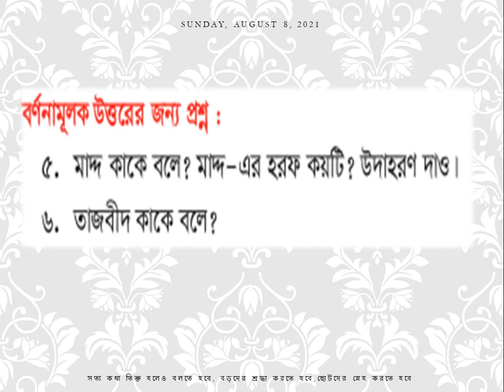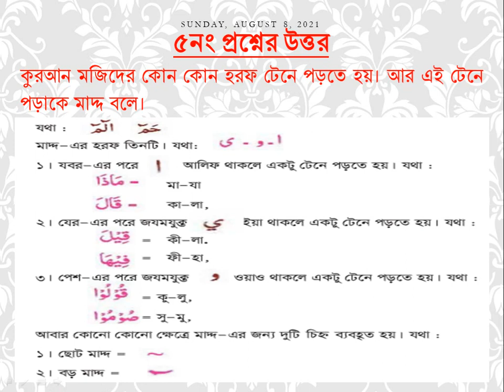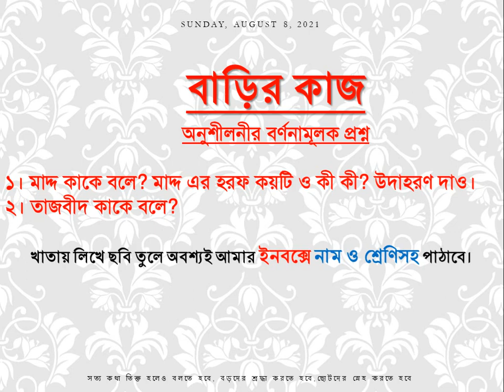ইস্কাটন গার্ডেন উচ্চ বিদ্যালয়, চতুর্থ শ্রেণি, ইসলাম ও নৈতিক শিক্ষা,২য় সাময়িক,২২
বাড়ির কাজ
অনুশীলনীর বর্ণনামূলক প্রশ্ন
১। মাদ্দ কাকে বলে? মাদ্দ এর হরফ কয়টি ও কী কী? উদাহরণ দাও।
২। তাজবীদ কাকে বলে?
৫নং প্রশ্নের উত্তর
কুরআন মজিদের কোন কোন হরফ টেনে পড়তে হয়। আর এই টেনে  পড়াকে মাদ্দ বলে।
৬নং প্রশ্নের উত্তর
তাজবিদ শব্দের অর্থ উত্তম বা সুন্দর করা। কুরআন মজিদের আয়াতসমূহ সুন্দর ও শুদ্ধ করে পড়াকে তাজবীদ বলে।
অর্থাৎ, কুরআন মজিদ শুদ্ধভাবে তিলাওয়াতের জন্য যে নিয়ম রয়েছে তাকে তাজবীদ বলে।
Eskaton Garden High School, EGHS, গিবত করা নিন্দনীয় কাজ, এটি একটি সামাজিক অনাচার। মৃত ভাইয়ের গোসত খাওয়ার চেয়ে বড় অপরাধ। এর মাধ্যমেই মূলত সকল পাপ কাজের সূচনা হয়। ওয়াদা পালন করা অর্থ কথা দিয়ে কথা রাখা, চুক্তি সম্পাদন করা, যে ওয়াদা পালন করে না তাঁর দীন নেই। যে ওয়াদা পালন করে সবাই তাঁকে ভালোবাসে, বিশ্বাস করে, সম্মান করে, আল্লাহ্‌ও তাঁকে ভালোবাসেন, পরকালে তাঁর স্থান হবে জান্নাত, আর যে কথা রাখে না ওয়াদা পালন করে না তাঁকে কেউ পছন্দ করে না, ভালোবাসে না সবাই তাঁকে ঘৃণা করে, মহান আল্লাহ্‌ও তাঁকে ভালোবাসেন না, heaven, লোভ না করা, আরও আছে আরও দেও এরই নাম লোভ। যে লোভ করে তাঁকে লোভী বলে। লোভীব্যক্তিকে কেউ ভালোবাসে না। সবাই তাঁকে ঘৃণা করে, কেউ তাঁকে সম্মান করে না। কেউ তাঁকে সাহায্য সহযোগীতা করে না। কোথায় আছে, লোভে পাপ আর পাপে মৃত্যু। দাউদ আঃ এর কন্ঠ অনেক মধুর ছিলো, শনিবার দিন মাছ ধরা নিষেধ ছিলো, সমুদ্রের মাছ তীরে চলে আসতো তাঁর কিতাব শুনার জন্য।হযরত খাদিজা রা. প্রথম ইসলাম ধর্ম গ্রহণকারী, মহানবি স. এর দাওয়াতে তিনিই প্রথম ইসলাম গ্রহণ করেন, তাঁর উপাধি তাহিরা বা পুণ্যবতী, তাঁর তিন পুত্রসন্তান ও ৪কন্যা সন্তান জন্ম দেন। জন্মের কিছু দিনের মাথায় তিন জন পুত্র সন্তানই মৃত্যুবরণ করে। তিনি আরবের শ্রেষ্ঠ ধনী ছিলেন।সূরা আল হুমাযাহ পবিত্র কুরআনের একটি গুরুত্বপূর্ণ সূরা, এই সূরায় ৩টি পাপের কথা উল্লেখ করা হয়েছে, গিবত, পরনিন্দা, অর্থলিপ্সা, এদের স্থান হবে হুতামাহ নামক জাহান্নামে, ধুমপান ও মাদকাশক্তি মানব সমাজের জন্য অনেক ক্ষতিকর প্রভাব বিস্তার করে। এর প্রভাবে ব্যক্তি, পরিবার, সমাজ, দেশের জন্য ব্যাপক খারাপ প্রভাব বিস্তার করে। সমাজে নানা সমস্যার সৃষ্টি হয়। অশান্তি বিরাজ করে।।oneness of Allah, Allah is one and alone, only one. ‘হে মক্কা! তুমি আমার কাছে সমস্ত স্থান থেকে অধিক প্রিয়, আমি মক্কাকেই ভালোবাসি। আমার মন মানছে না। কিন্তু তোমার লোকেরা আমাকে এখানে থাকতে দিল না, সব কিছুর মালিক তুমি। মক্কার মানুষদের ঈমানের আলোয় উজ্জ্বল কর। ইসলামকে প্রতিষ্ঠিত কর।’ (মুসনাদ আহমদ ও তিরমিজি)তাওহিদ শব্দের অর্থ একত্ববাদ, আল্লাহ্‌ এক ও একক তাঁর কোন শরীক নেই। পৃথিবীর সব কিছুর মালিক তিনি। তিনিই আমাদের রিজিকদাতা,পালনকর্তা,সৃষ্টিকর্তা। আসমান ও জমিনের সব কিছু তিনিই সৃষ্টি করেছেন।জান্নাত, বেহেশত, স্বর্গ, জান্নাত ৮টি, জান্নাতের মধ্যে সর্বশ্রেষ্ঠ হলো জান্নাতুল ফিরদাউস, আদ দুনিয়া মাজরাতুল আখিরাহ- দুনিয়াতে যে যে রকম ফসল উৎপাদন করবে সে রকম আখিরাতে ফল ভোগ করবে। যে দুনিয়াতে ভালো কাজ করেছে, মানুষের উপকার করেছে, নামাজ আদায় করেছে, পিতা মাতা ভাই বোন আত্মীয় স্বজনের সাথে ভালো ব্যবহার করেছে আখিরাতে তাঁর স্থান জান্নাত, সালাতের ওয়াক্ত, সালাতের নামসমূহ- ফজর, যোহর, আসর, মাগরিব, এশা, সালাতের আহকাম- তিন পাক, এক ঢাক, কিওনি, শরীর, কাপড়, সালাতের জায়গা পাক, সতর ঢাকা, কিবলামুখী হওয়া, ওয়াক্ত চেনা, নিয়ত করা, সালাতের আরকান-তাকবিরে তাহরিমা বা আল্লাহ্‌ আকবার শব্দ করা, কিয়াম করা বা দাঁড়িয়ে নামাজ পড়া, কিরাত বা কুরআন শরীফ থেকে কিছু অংশ তিলাওয়াত করা, রুকু করা, সিজদাহ করা, শেষ বৈঠকে বসা, সালামের মাধ্যমে সালাত শেষ করা,হজ, ইসলামের আর্থিক ও শারীরিক ইবাদত, ইসলামের মৌলিক ৫টি স্তম্ভের মধ্যে হজ একটি অন্যতম ইবাদত। সাফা মারওয়া পাহাড়ে হাজীদের সাত বার দৌড়াতে হয় একে সাঈ বলে। হজের ফরজ তিনটি। হজের ওয়াজিব সাতটি। ৯ জিলহজ আরাফার দিবস, ১০ জিলহজ কুরাবানির দিন। দম দেওয়া হলো ওয়াজিব। কোন ওয়াজিব ধারাবাহিকভাবে ব্যতিক্রম হলে এই দম দিতে হয়। আমাদের স্কুল -ইস্কাটন গার্ডেন উচ্চ বিদ্যালয়, আমাদের বিদ্যালয়- ইস্কাটন গার্ডেন উচ্চ বিদ্যালয়, my school-eskaton garden high school, Re-Union of Eskaton Garden High School - Facebook, Eskaton Garden High School, Dhaka, Bangladesh, eskaton garden road, ramna, dhaka, Eskaton Garden High School is an academic institute located at 10/b, eskaton garden road, Ramna, Dhaka. Its institute code (EIIN) is 108346. It was established, At a glance please watch the program in support of Victory day 16th December'2013 in Our Eskaton Garden High School, শিক্ষক বাতায়ন, কিশোর বাতায়ন, prothom alo, প্রথম আলো, যায়যায়দিন, ইত্তেফাক, বিডি নিউজ, bdnews24.com, the daily star, আইইডিসিআর ১০৬৫৫, স্বাস্থ্য বাতায়ন ১৬২৬৩, জাতীয় কল সেন্টার ৩৩৩, কোভিড-১৯ টেলিহেলথ ০৯৬৬৬৭৭৭২২২, সুরক্ষা : কোভিড-১৯ ভেকসিনের জন্য নিবন্ধন, নিবন্ধন স্ট্যাটাস, টিকা কার্ড সংগ্রহ, সচরাচর জিজ্ঞাসা, ফেসবুক, facebook, মাউশি,